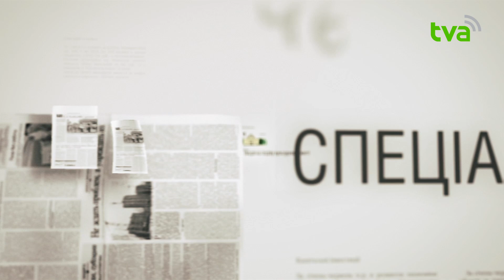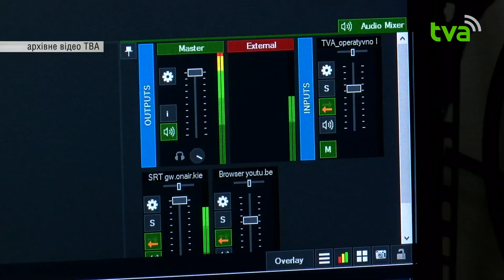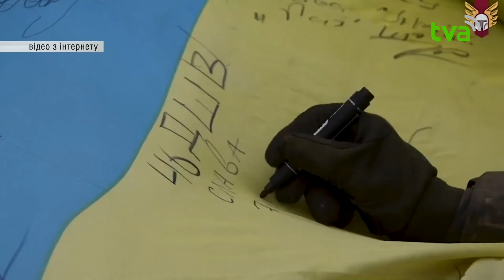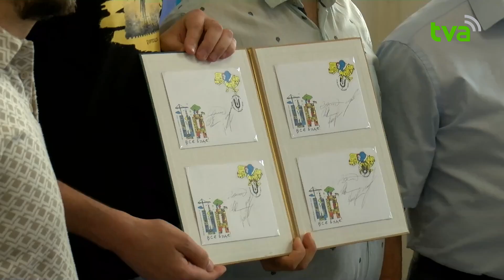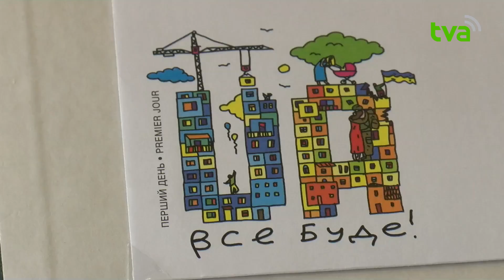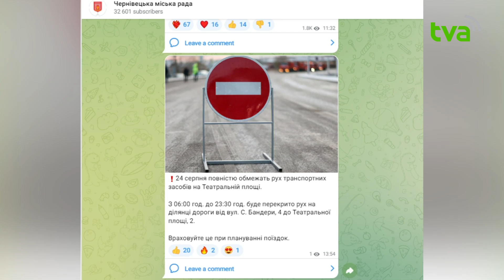Теми Дня ТВА 23.04.2024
1. Війна, 912 доба. ворог продовжує завдавати ударів по території України
2. Віддали життя за незалежність України у боях з окупантами: Буковина провела в останню дорогу ще 2 Героїв
3. Телеканал ТВА розширює територію свого мовлення. Відтепер наш телевізійний продукт буде доступний і для мешканців Новодністровська
4. Об'єдналися навколо синьо-жовтого символу: у Чернівцях відзначили День державного Прапора
5.Дають можливість виносити поранених захисників з поля бою: буковинець виготовляє ноші на передову
6. До уваги водіїв! 24 серпня повністю обмежать рух транспортних засобів на Театральній площі: деталі
7. Відомий чернівецький художник Ігор Хілько презентував персональну виставку "Життя… Війна. Мистецтво вибору"